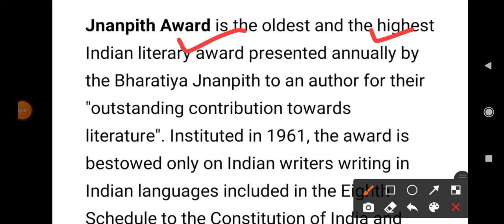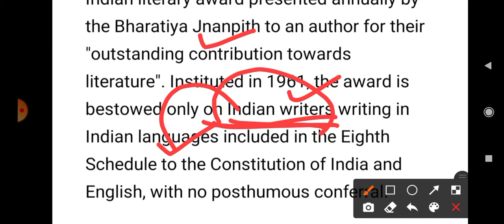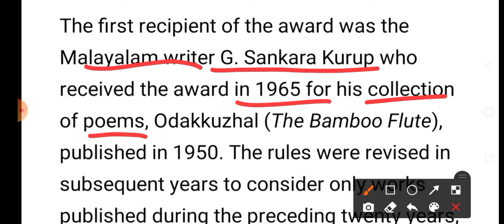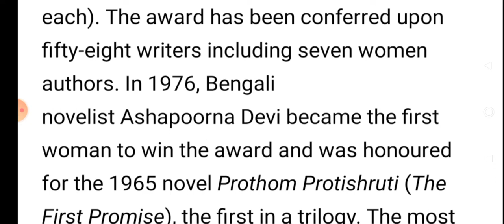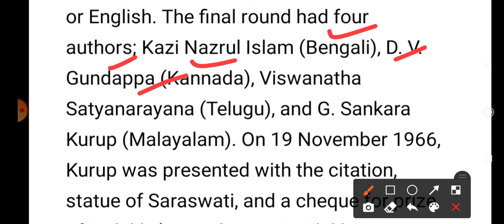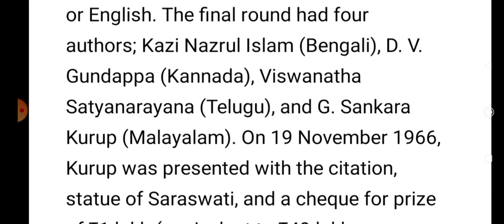Jnanpith Award kya hai | Jnanpith Awards kisko milta hai | # ज्ञानपीठ अवार्ड # साहित्य # Literature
What is Jnanpith Award  ?
When was Jnanpith Award started  ?
Who was the first winner of Jnanpith Award  ?
Literature Award
In which language is Jnanpith Award awarded  ?

In Hindi

ज्ञानपीठ अवार्ड क्या है   ?
सबसे पहले ज्ञानपीठ अवार्ड किसको मिला था  ?
ज्ञानपीठ अवार्ड कब शुरू किया गया था  ?
ज्ञानपीठ अवार्ड के साथ कितना धनराशि मिलता है  ?
ज्ञानपीठ अवार्ड किन किन भाषा में मिलता है  ?

Do ask if any query or suggestions in the comments section